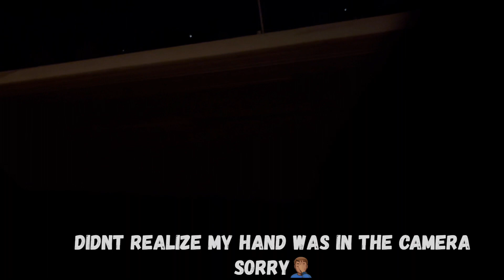LAST DAY : TX2k23 MIDNIGHT PERFORMANCE MEET!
I will say this hopefully i can go back with at least one of my cars.